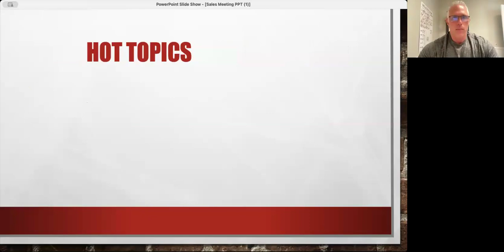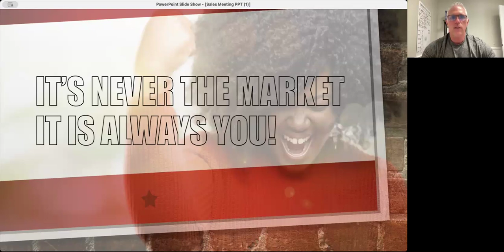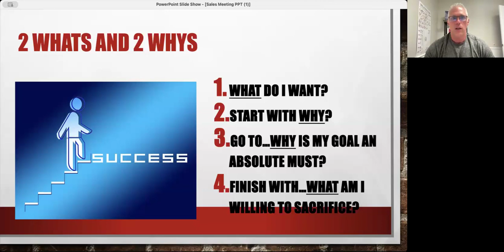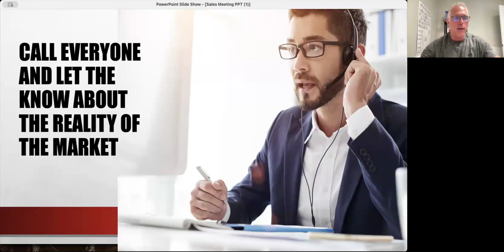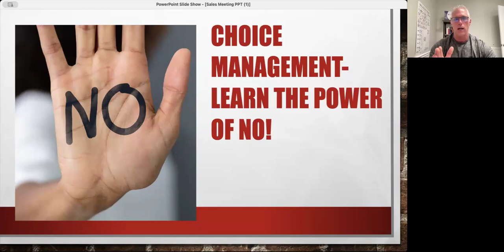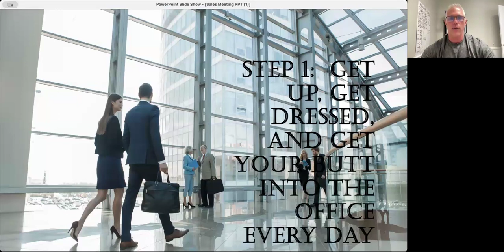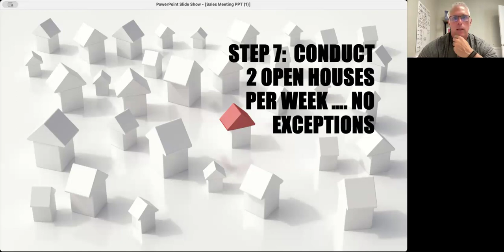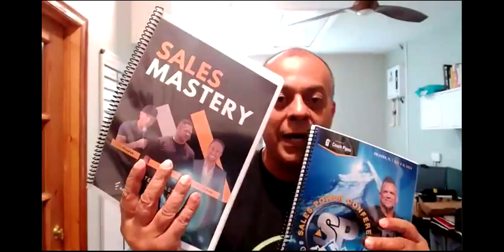Proven strategies to thrive in today's Real Estate market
Dominate the Market!

Taken from our daily Mastermind Group, we bring you the very best coaching, marketing, prospecting and of course lead generation tips from these daily sessions. We hope you enjoy! Your views matter! You can also go to our channel - Real Estate Action Items- The GPS Group - and browse through our other real estate tutorials. Together we can increase our business by helping people get what they want!